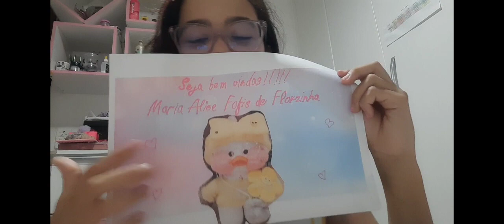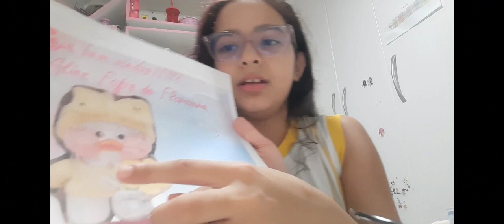abrindo meu lalafanfan (paper duck)!!!!!!!